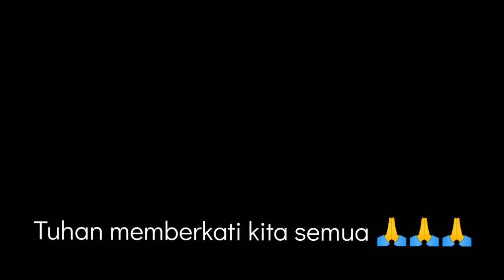Pantai Manado diterjang Badai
Video tanggal 18 Januari 2021
Setelah Terkena Badai beberapa Hari
Pantai Manado Manado Town Square
Rusak Parah.